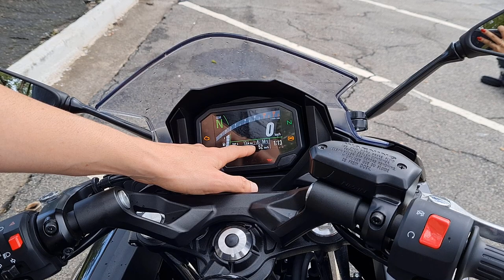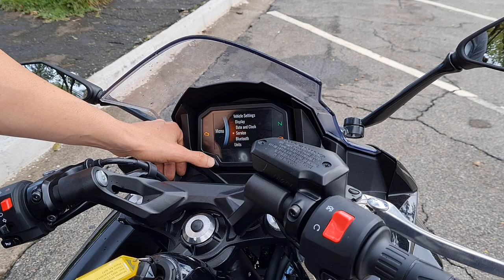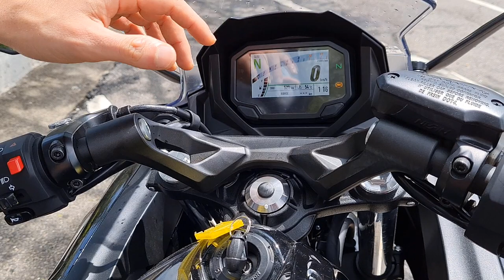TEST RIDE KAWASAKI NINJA 650 ABS 2021 - COMPLETO - Durvalcareca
Testei a Ninja 650 da Kawasaki, a nova sport touring está totalmente atualizada e veio para trazer o prazer de pilotar por longos quilômetros.

Ficha técnica:
Potência máxima: 50,2 kW (68 CV) / 8.000 rpm
Torque máximo: 65,7 N·m (6,7 kgf·m) / 6.500 rpm
Motor: 4 tempos, 2 cilindros paralelos, refrigeração líquida
Cilindrada: 649 cc
Diâmetro x curso: 83,0 x 60,0 mm
Sistema de válvulas: DOHC, 8 válvulas, refrigeração líquida
Número de marchas: 6 velocidades
Embreagem: Multidisco, em banho de óleo / Assistida e Deslizante
Chassi: Treliça em aço de alta resistência
Suspensão dianteira: garfo telescópico de 41 mm STD, com 125 mm de curso
Suspensão traseira: horizontal Back-Link com pré-carga da mola ajustável, amortecedor com 130 mm de curso
Cáster: 24,5°
Ângulo de esterçamento (esq./dir.): 35° / 35°
Pneu dianteiro: 120/70ZR17M/C (58W)
Pneu traseiro: 160/60ZR17M/C (69W)
Freio dianteiro: disco duplo de 300 mm em forma de pétala, Pistão duplo
Freio traseiro: disco simples de 220 mm em forma de pétala, Pistão simples
Comprimento total: 2.055 mm
Largura total: 775 mm
Altura total: 1.080 mm
Distância entre eixos: 1.410 mm
Altura do solo: 130 mm
Altura do assento: 790 mm
Peso (ordem de marcha): 187 Kg
Capacidade do tanque: 15 litros